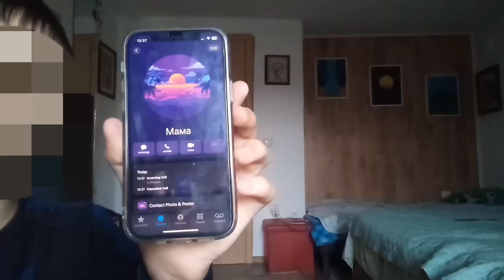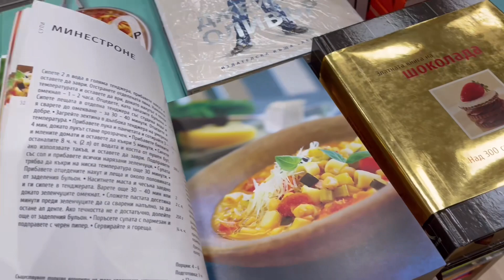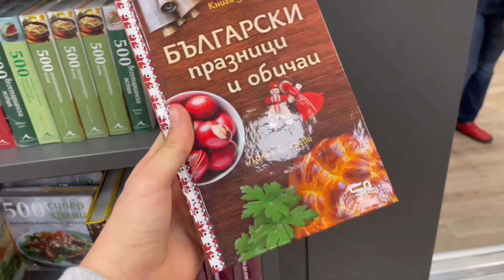Влог! Коледни украси, готвене, пазаруване и още.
Здравейте приятели! В този влог отивам на училище, украсявам елхата, пазарувам, готвя, снимам светлините и т. н. Преди да започнем, надявам се да сте харесали видеото, ще съм ви благодарен да ми напишете коментар и да се абонирате за канала ми за повече видеа. Също можете да го споделяте в социалните си мрежи, за да достигне до повече хора.

За мен:
Привет! Ако сте нови, казвам се Димитър.
Откъде сте? Аз съм от България.

Камера влог:
Nokia 2.2

Редактиране:
Meitu
inShot
VLLO
iMovie

Музика:
iMovie

Миниатюра:
Phonto